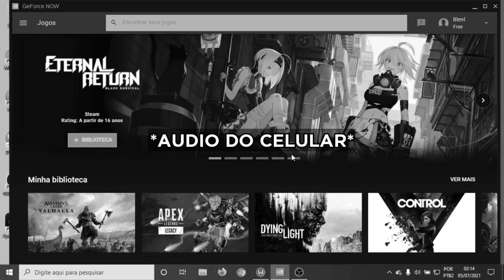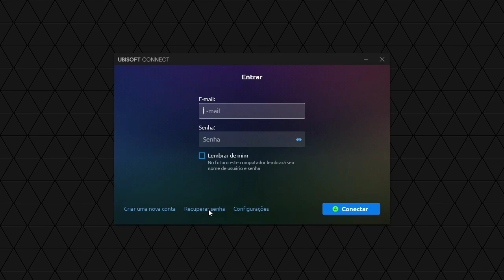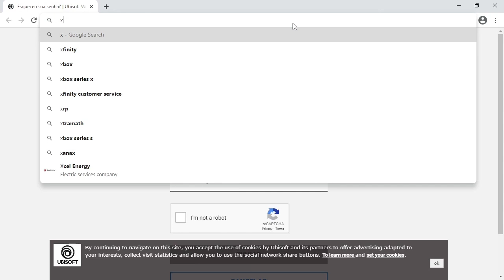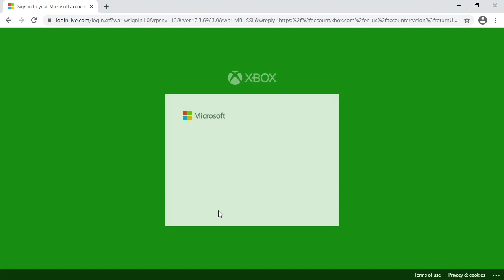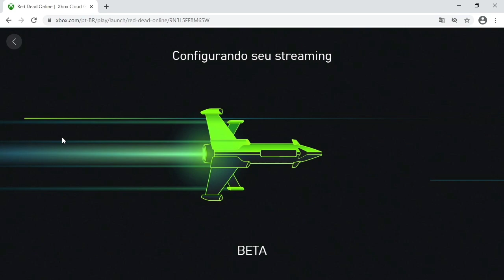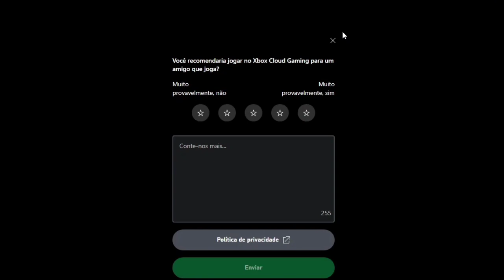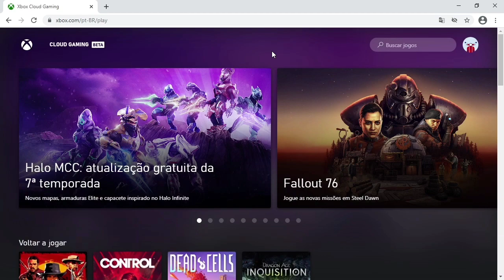COMO JOGAR GTA V E RED DEAD ONLINE PELO GEFORCE NOW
Mais uma dica ae pra vocês que pedem tanto cloud game com gta v, trouxe o método pra jogar ele no geforce now!
*ASSINE AMAZON PRIME COM 1 MÊS GRÁTIS E GANHE JOGOS COMO BATTLEFIELD 4 E SKINS EM JOGOS TODOS OS MESES:

COMPRE:

1) Mouse sem fio Logitech M170
2) Gamesir T4 Pro (Meu gamepad)
3) Fire Stick TV
4) Fone Xiaomi Redmi Airdots
5) Dualshock 4
6) Fone Bluetooth JBL